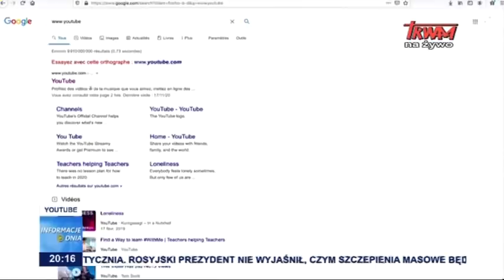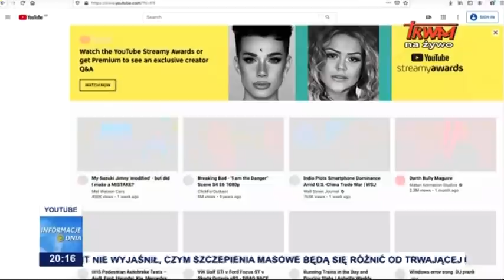Sądny dzień dla Trumpa